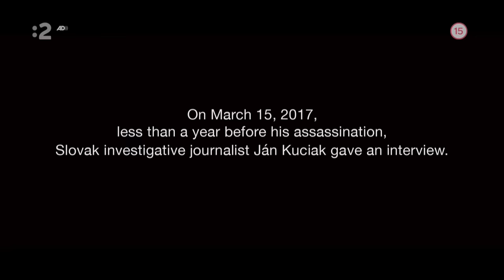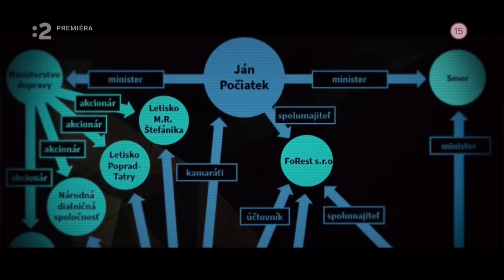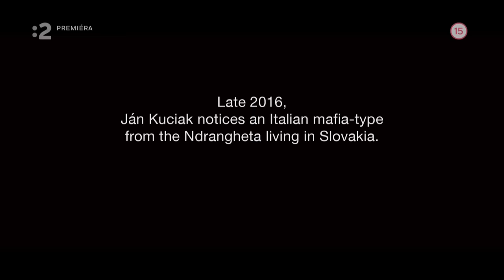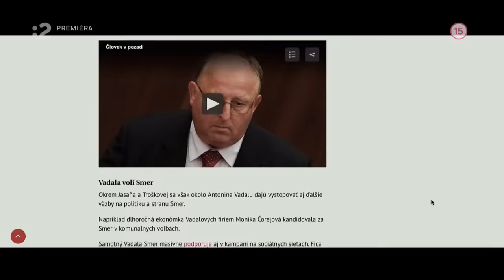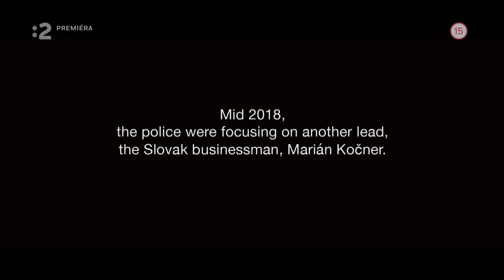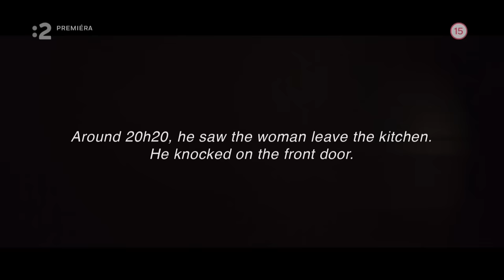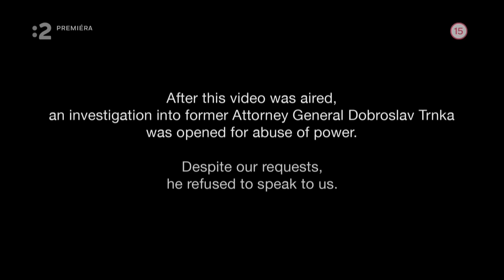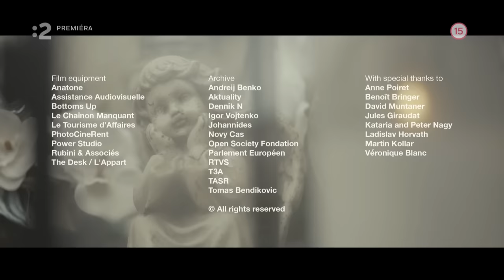Prípad Kuciak - dokumentárny film | 21.2.2023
26. februára 2018 boli vo Veľkej Mači nájdené telá 27-ročného Jána Kuciaka a jeho snúbenice Martiny Kušnírovej. Investigatívny novinár Ján sa špecializoval na články, kde objasňoval prepojenie medzi politickou vrchnosťou a talianskou mafiánskou skupinou Ndrangheta. Poprava mladého žurnalistu spôsobil v slovenskej spoločnosti ošiaľ a viedol aj k odstúpeniu Roberta Fica, vtedajšieho premiéra a jedného z hlavných hrdinov Kuciakových článkov. Bola ale táto investigatíva dôvodom, prečo sa ocitol v hľadáčiku vrahov?